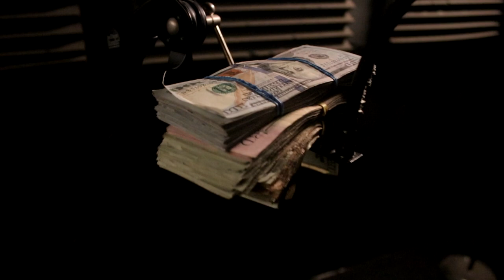BOSMANE LuLu - Gettin paid